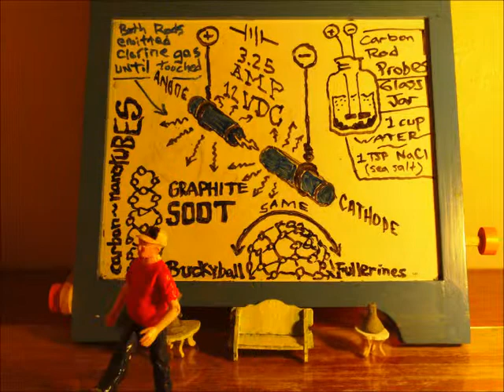doughboy test footage #2